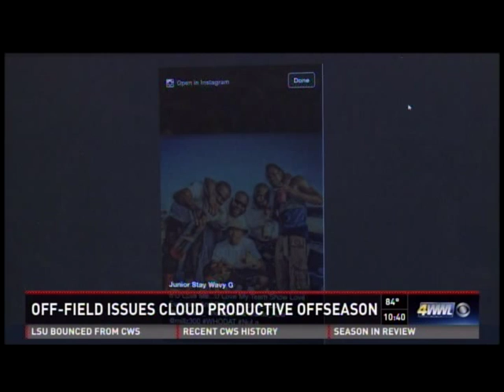4th Down on 4 - 6/22/2015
4th Down on 4 - 6/22/2015